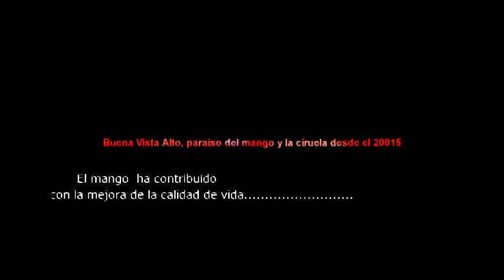Festival del Mango y Ciruela Buena Vista Alta - Casma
El mango  en Buena Vista Alta - Casma,  ha contribuido en la  mejora de la calidad de vida de los agricultores, desde el 2005  se viene exportando al Asia, generando  rentabilidad entre los agricultores abocados a este cultivo, pero además desean trabajar en forma industrial transformando  el mango y la ciruela en alternativas culinarias acorde al mercado.
Compartimos un vídeo que resume el trabajo emprendido por  los agricultores y sus autoridades.